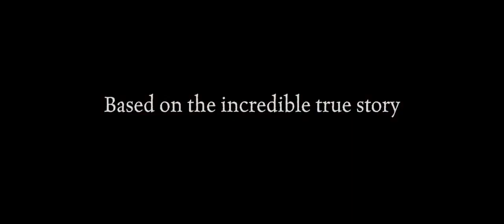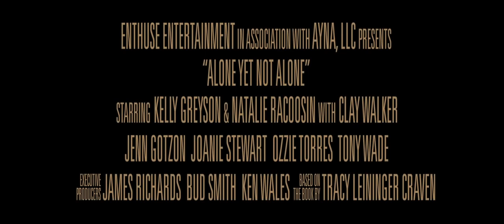Alone Yet Not Alone Christian Movie Trailer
ALONE YET NOT ALONE tells the inspiring true story of Barbara and Regina Leininger and their journey of faith and survival during the French & Indian war in 1755. Captured by the Delaware Indians in a raid on their home and transported over 300 miles of wilderness to Ohio, the sisters are sustained only by their abiding trust in God, and their hope of escape against all odds to be reunited with their family.